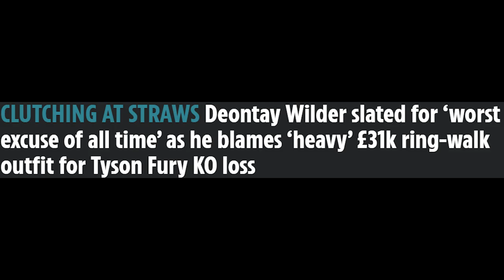Deontay Wilder - Cherry Pick Gone Wrong [WOW]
Tyson Fury is the newly crowned WBC Heavyweight champion. He STOPS Deontay Wilder in Round 7 by TKO. Wilder's corner threw in the towel & referee Kenny Bayless stoppage the fight February 22, 2020

The fight was broadcasted on FOX, PBC & Top Rank On ESPN+ Pay-Per-View PPV - Wilder vs Fury FULL Post Fight Results, Highlights, Recap, Full Fight Analysis, Post Fight Interview & More - Knockdown and Highlights Video Analysis -

How will the Bronze Bomber come back from this loss? Will he trigger the immediate rematch clause? Will Wilder return and become champion once again? Or will he be known as a bully that got bullied by boxer Tyson Fury?
Tyson “The Gypsy King” Fury defeated Deontay “The Bronze Bomber” Wilder by seventh-round stoppage to capture the WBC Heavyweight Championship Saturday night headlining a historic mega PPV event from the MGM Grand Garden Arena in Las Vegas.

The highly anticipated rematch was the most eagerly awaited heavyweight fight in decades after their controversial split draw in 2018. After an unprecedented promotion, the two heavyweight giants traded leather in the middle of the ring in front of 15,816 fans.

While both men landed good shots in the first two rounds, Fury broke through in round three with a right hook that put Wilder down late in the round. While Wilder was able to make it through the round and continue fighting, his legs appeared weakened and in round five Fury scored another knockdown, this time with a body shot.

Referee Kenny Bayless deducted a point from Fury late in round five, but it didn’t stop Fury from coming forward and continuing to use his height and weight advantage to push Wilder around the ring. In round seven, Fury had Wilder cornered and unloaded with a series of power punches that prompted Wilder’s corner to stop the bout, which the referee officially did at 1:39 of the round.

According to CompuBox, Fury was the busier and more effective puncher, out throwing Wilder 267 to 141 and out landing him 82 to 34, including big fifth and sixth rounds where he landed 16 and 14 power punches respectively.

The co-main event saw former heavyweight champion Charles Martin (28-2-1, 25 KOs) score a one-punch knockout over Gerald “El Gallo Negro” Washington (20-4-1, 13 KOs) in the sixth-round of their showdown.

Credit to whoever owns it for the video clips. The use of these clips is not to undermine the copyright that whoever owns it has on this fight but to educate and engage the audience in what really transpired during the event. Thank you.